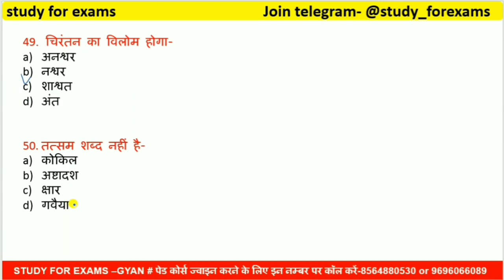UTTAR PRADESH VIDHAN SABHA RO ARO APS HINDI MOCK MODEL PRACTICE SET । UP VIDHAN SABHA HINDI #6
is video me hindi ke 50 Questions Ko solve karaye gya hai, jisme vilom shabd vakya avam vartani ashudhhi, paryayvachi shabd, tadbhav tatsam shabd, vakyansh ke liye ek shabd aadi ke prashno Ko solve kaaraya gya hai, Jo aagami exam up vidhan sabha up si up lekhpal UPPCL UPPSC UPSSSC aadibke exam ke bahut hi important hai.